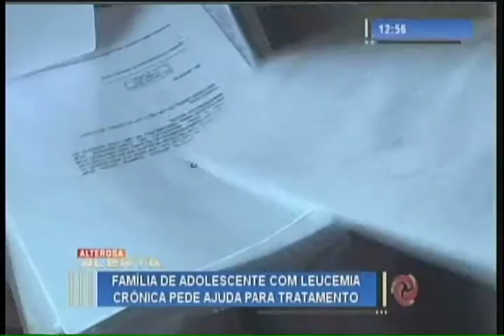Família de adolescente com leucemia crônica pede ajuda para tratamento - 06/10/2016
A família de uma adolescente, de 17 anos, diagnosticada com leucemia crônica, pede ajuda. A doença não tem cura, mas pode ser controlada com um medicamento que custa cerca de 7 mil reais a caixa. Se quiser ajudar a Isadora, contribua pelo